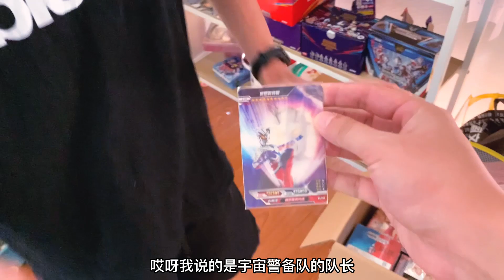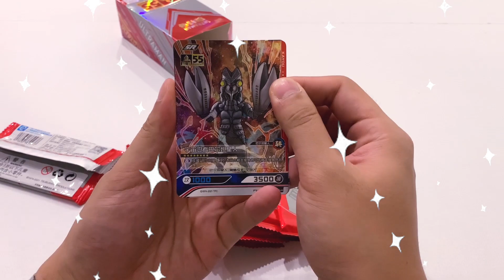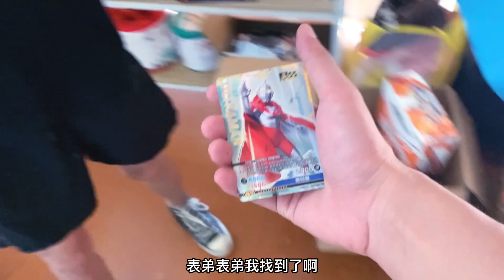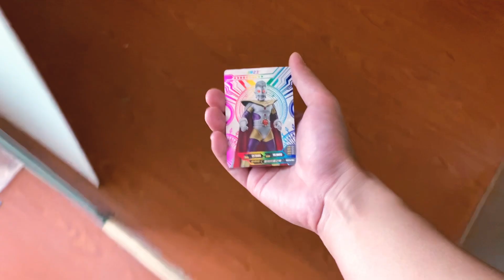奥特曼宇宙警备队的“大队长”？初代VS奥王VS赛罗，到底是谁？【奥特曼卡片铁柱哥】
【我们制作的所有视频都经过精心策划，以确保儿童可以安全观看。】 宇宙警备队队长究竟是哪个奥特曼？你认为呢？